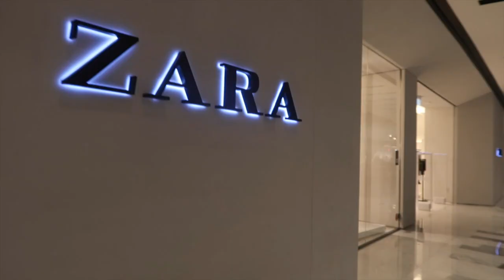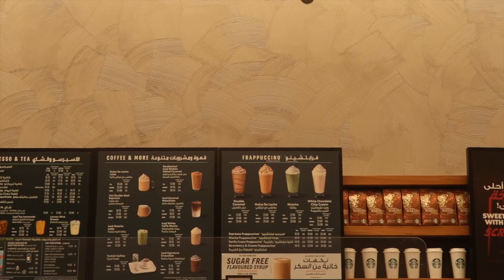ABU DHABI (vlog)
Sisters trip to abudhabi we had the best time together! I can't wait to go back to the UAE :)